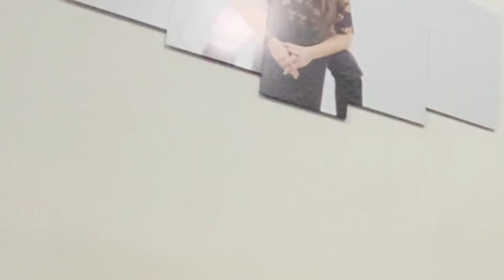FALEI QUE ESTOU PEGANDO O AMIGO DELA !! DEU TRETA NESSE VIDEO?! -RAISSA OLIVEIRA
SALVE TROPA DA MAEZINHA 🌵🤱🏻